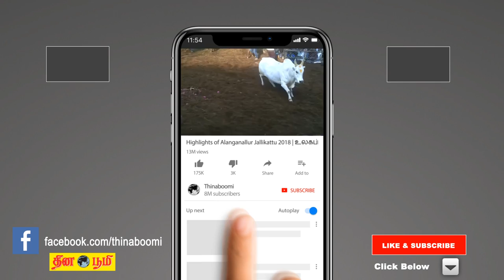சேலம் மாநகராட்சியில் நடைபெற்று வரும் பாதாள சாக்கடை திட்டம் இன்னும் ஓராண்டில் நிறைவடையும்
சேலம் மாநகராட்சியில் நடைபெற்று வரும் பாதாள சாக்கடை திட்டம் இன்னும் ஓராண்டில் நிறைவடையும் என்று மாநகராட்சி ஆணையர் சதீஷ் தெரிவித்துள்ளார்.
60 கோட்டங்கள் கொண்ட சேலம் மாநகராட்சியில் பாதாள சாக்கடை திட்டம் மூன்று கட்டமாக செயல்படுத்தப்பட்டு வருகிறது. இதில் 1 மற்றும் 3 கட்ட பணிகள் 90 சதவீதம் முடிவடைந்த நிலையில் பச்சப்பட்டி பகுதியில் செயல்படுத்தப்பட்டு வரும் கழிவுநீர் சுத்திகரிப்பு நிலையத்தை சேலம் மாநகராட்சி ஆணையர் சதீஷ் ஆய்வு செய்தார்.
பாதாள சாக்கடை திட்டத்தின் மூலம் இணைக்கப்பட்டுள்ள வீடுகளில் இருந்து வெளியேற்றப்படும் கழிவுநீரை சேகரித்து அதனை சுத்திகரித்து சுத்தமான தண்ணீராக வெளியேற்றப்படுகிறது. மாநகராட்சியில் உள்ள பசுமை பூங்காக்களுக்கு இந்த தண்ணீர் பயன்படுத்தப்பட்டு வருவதாகவும்,  தொழிற்சாலகளுக்கு இந்த தண்ணீர் தேவைப்பட்டால் குறைவான விலைக்கு வழங்கப்படும் என்று அவர் தெரிவித்தார்.
மாநகராட்சி பகுதிகளில் நடைபெற்று வரும் மேம்பால பணிகளால் இரண்டாம் கட்ட பணிகள் தாமதமடையும் என்றும், இதனை ஸ்மார்ட் சிட்டி திட்டத்தின் நிதிமூலம் நிறைவேற்றப்படும் என்றும், பாதாள சாக்கடை திட்டப் பணிகள் அனைத்தும் இன்னும் ஓராண்டில் முடிவடையும் என்றார்.
இதுவரை பாதாள சாக்கடை திட்டத்தில் இணைக்கப்படும் வீடுகளுக்கு சதுர அடி அடிப்படையில் கட்டணம் வசூலிக்கப்பட்டு வந்ததுள்ளது. தற்போது முடியும் தருவாயில் உள்ள 1 மற்றும் 3ம் கட்ட பணிகளில் பொதுமக்கள் எந்த ஒரு கட்டணமும் இல்லாமல் இணைத்து கொள்ளலாம் என்றார். இதற்கான கட்டணத்தை சொத்து வரி செலுத்தும்போது 10 தவணையாக செலுத்தவும் வழிவகை செய்யப்பட்டுள்ளது என்றார்.